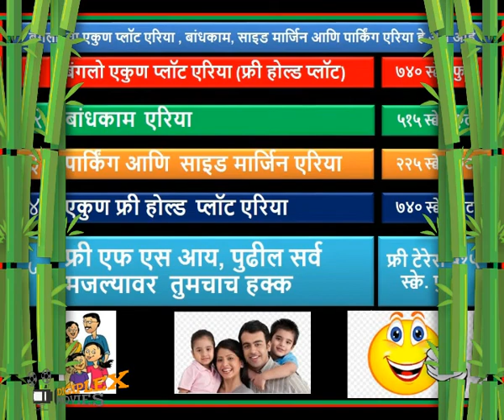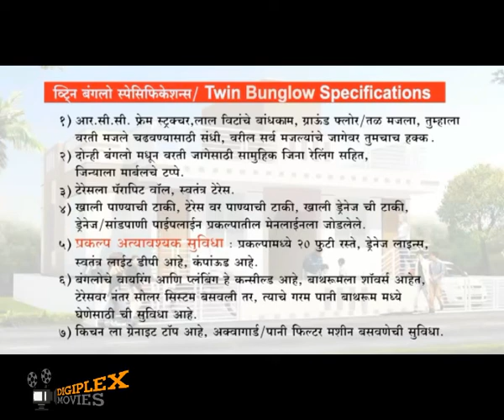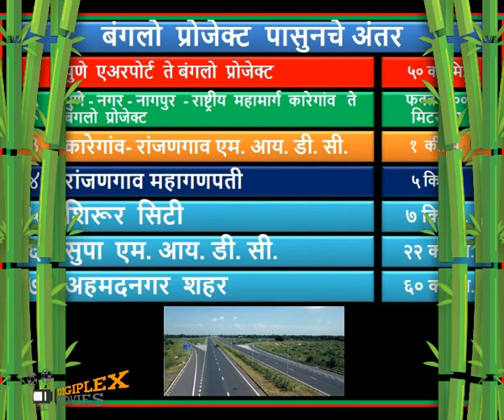New Bungalow Scheme_construction site vedio